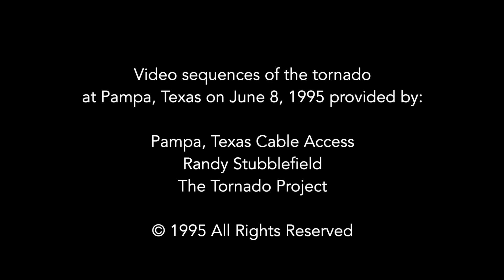Pampa, Texas Tornado, June 8, 1995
A substantial regional tornado outbreak transpired across the northeastern Texas panhandle on June 8, 1995. One of the more noteworthy events from that day was a significant tornado that swept a path along the southern side of Pampa, Texas. The tornado was recorded by many locals and storm chasers, however it was [former] Gray County, Sheriff Randy Stubblefield who recorded one of the most detailed videotapes that day as multiple unoccupied vehicles and heavy machinery were lofted hundreds of feet in the air, a first in tornado video history. F4 damage resulted to structures in the industrial section of the city.

Three videos views of the Pampa tornado are presented here. First is the full video recorded by Randy Stubblefield, along with two other viewpoints from area residents as the tornado was occurring. A damage survey concludes this video compilation.

If you were a weather enthusiast of any kind in the 1990's, there's a good chance you caught a glimpse of this tornado on one of various television programs, documentaries or the acclaimed 'Tornado Video Classics' video series produced by The Tornado Project.